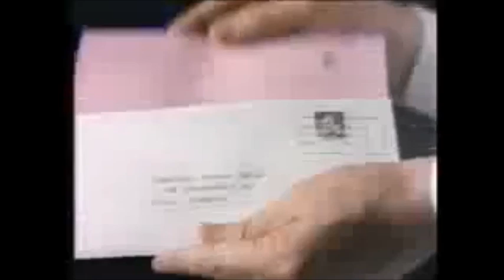DGT - Squirrel (1989, Spain)